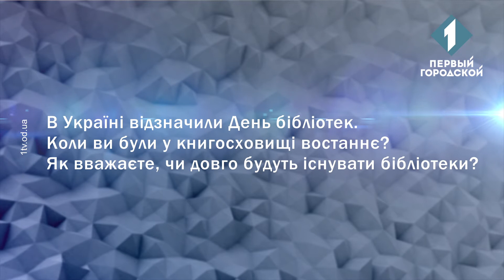Про бібліотеки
В Україні відзначили День бібліотек. Коли ви були у книгосховищі востаннє? Як вважаєте, чи довго будуть існувати бібліотеки?